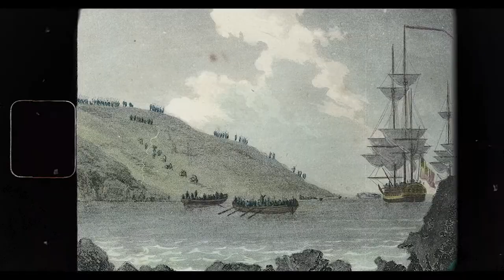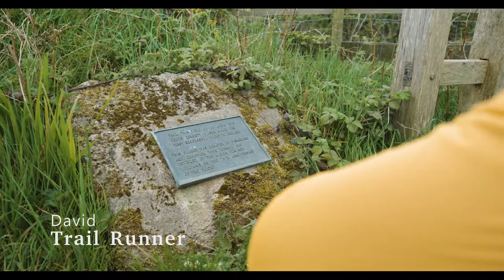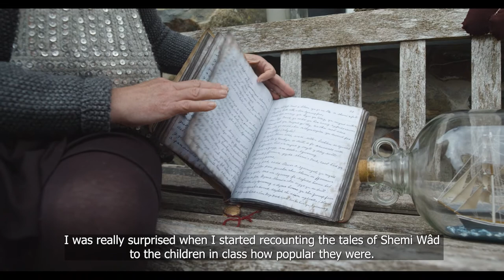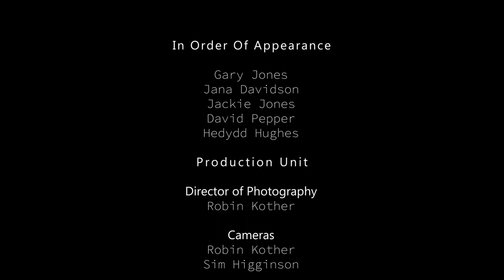Ports, Past and Present: Fishguard (2022)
In this film, we look at Fishguard and how the community is connected and intertwined with the ferry route that serves this Welsh port town. To get to know the landscape and the history, we hear from the people in the know. We meet up with six local characters, musician Gary, trail runner David, wild swimmer Jackie, local artist Jana, and folk story enthusiast Hedydd. We hear of their passion for the heritage and how their love for the place they call home is shaping the future.

Produced by Mother Goose Films. Commissioned by Aberystwyth University as part of the Ports, Past and Present project. Funded by the European Regional Development Fund through the Ireland Wales Co-operation Programme.

Cynhyrchwyd gan Mother Goose Films.  Comisiynwyd gan Brifysgol Aberystwyth fel rhan o brosiect Porthladdoedd, Ddoe a Heddiw.  Ariannwyd gan Gronfa Datblygu Rhanbarthol.